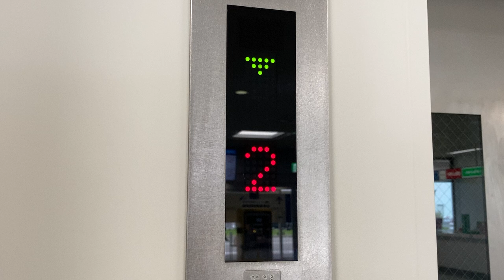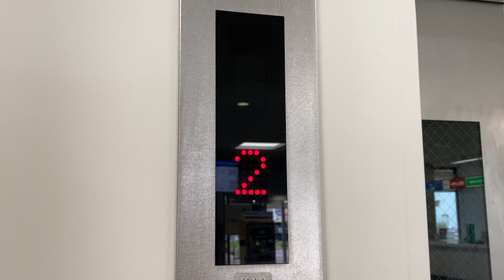ダイコー製エレベーター かご外階床表示 札幌丘珠空港 DAIKO